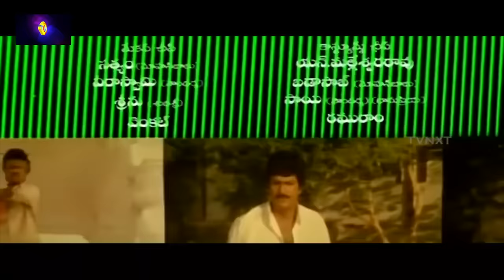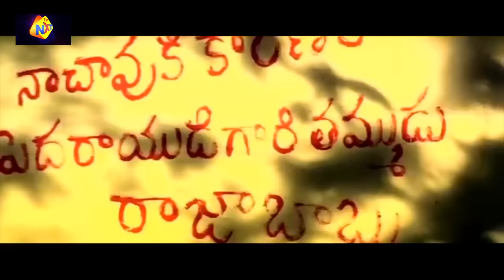Pedarayudu -పెదరాయుడు Telugu Full Movie | Rajinikanth | Mohan Babu | Soundarya | Telugu Movie Studio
Watch and Enjoy Pedarayudu -పెదరాయుడు Telugu Full Movie | Rajinikanth | Mohan Babu | Soundarya | Telugu Movie Studio

Movie Name : Pedarayudu
Directed by : Ravi Raja Pinisetty
Written by : G. Satyamurthy (dialogues)
Story by : K. S. Ravikumar
Produced by : Mohan Babu
Starring : Rajinikanth,Mohan Babu,Soundarya,Bhanupriya
Cinematography : K. S. Prakash Rao
Edited by : Gautham Raju